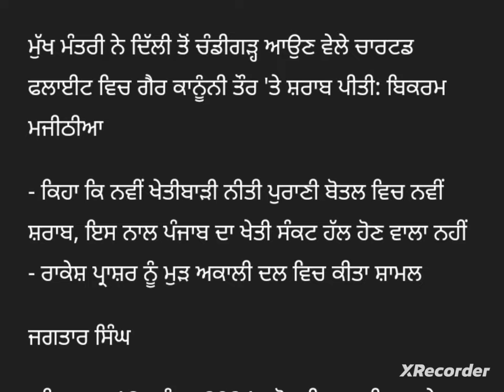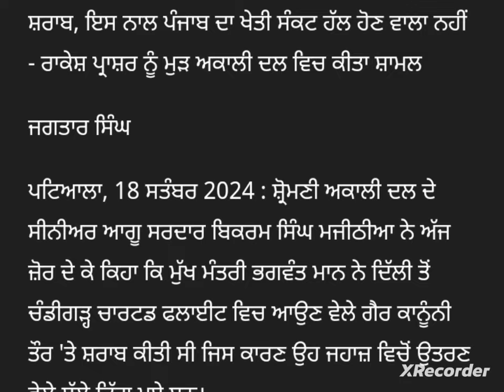punjab news today | punjab news latest today | punjabi news | punjab weather | punjab news live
Punjab News -Non Stop News - Punjab News Today - ਤਾਜ਼ਾ ਖਬਰਾਂ - today news in punjabi March 2024     • punjabi news today Liv...

ਕਿਸਾਨਾਂ ਲਈ ਵੱਡੀ ਮਾੜੀ ਖਬਰ- punjabi news today | punjab news latest today | punjabi news     • punjabi news today Liv...

Punjab News -Non Stop News - Punjab News Today - ਤਾਜ਼ਾ ਖਬਰਾਂ - today news in punjabi March 2024     • 19-21 April Weather Pu...

    • punjabi news today Liv...
ਵਿਦਿਆਰਥੀਆਂ ਲਈ ਵੱਡੀ ਖੁਸ਼ਖਬਰੀ Punjab school News

Punjabi News Canada Canada News March 6 May Canada Travel Punjab

🔴LIVE - Special News 6 May 2024

Farmer Protest
kisan Dharna
Kisan Andolan
Farm Laws
Kheti Bill
Prime Focus

Farmer Protest
kisan Dharna
Kisan Andolan
Farm Laws
Kheti Bill
Prime Focus